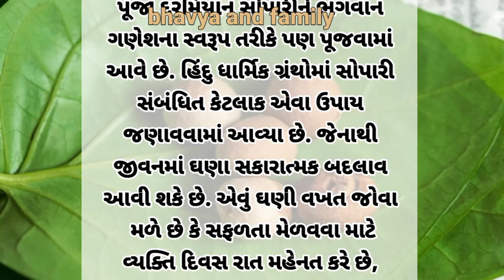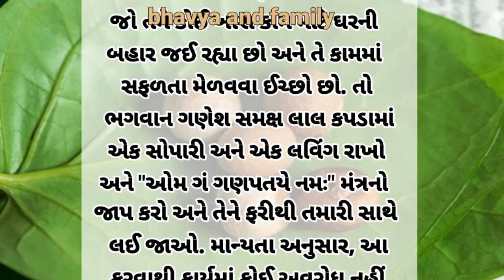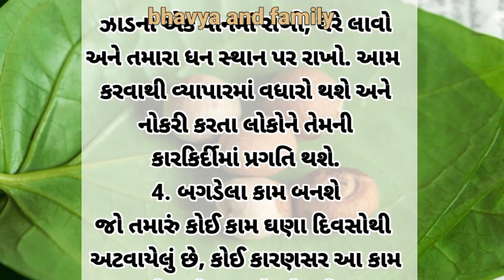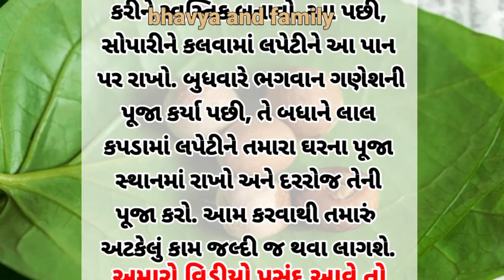કરો સોપારીના આ 4 સરળ ઉપાય દૂર થશે દરેક સમસ્યા અને મળશે સફળતા.અને જાણો તેનુ રહસ્ય?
કરો સોપારીના આ 4 સરળ ઉપાય દૂર થશે દરેક સમસ્યા અને મળશે સફળતા.અને જાણો તેનુ રહસ્ય? gujarati story//moral story//heart touching story//motivation story//emotional story//

 આજ ની સ્ટોરી છે કરો સોપારીના આ 4 સરળ ઉપાય દૂર થશે દરેક સમસ્યા અને મળશે સફળતા.અને જાણો તેનુ રહસ્ય?
ખુબજ સમજવા જેવી છે મીત્રો
વધુ જાણો અમારો વીડિયો જોઈ ને ધન્યવાદ મીત્રો
આ સ્ટોરી ન્યુઝ પેપર ના માધ્યમ થી લેવામાં આવી છે

વાસ્તુશાસ્ત્રપ્રમાણે રસોડું
વાસ્તુશાસ્ત્રપ્રમાણે સીડી
સોપારીહોલસેલ માર્કેટ
સોપારી ખાવાથી શું થાય
સોપારી ડેકોરેશન
સોપારી શેકવાની રીત
સોપારી ભાઈ
સોનાની નગરી વાળો
સોનાની નગરી વાળો દેવ મારો દ્વારકા વાળો
સોરઠની મિસિસ સિંઘમ
સોનલ માના ગીત
સોમનાથ મહાદેવ ભોળીયા
સોમાભાઈ બારીયા ની ટીમલી 2023
સોંગ હિન્દી
સોનાની નગરી વાળો દેવ દ્વારકા વાળો
hearttouchingstorypart 2
hearttouchingstorypart 3

family vlogs shilpa
family vlog goswami
family fitness
family song
family guy
family fitness vlog
family man
family channel
family tree
family man season 3
family song status
family songs tamil

પહોંચાડવાનો નથી.